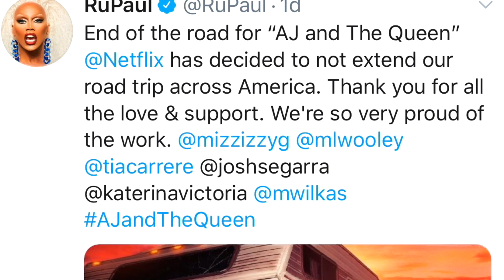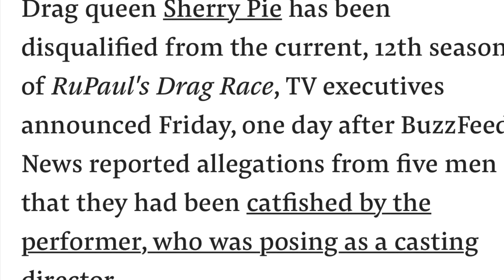NINA'S RPDR SEASON 12 EP 2 RAWVIEW